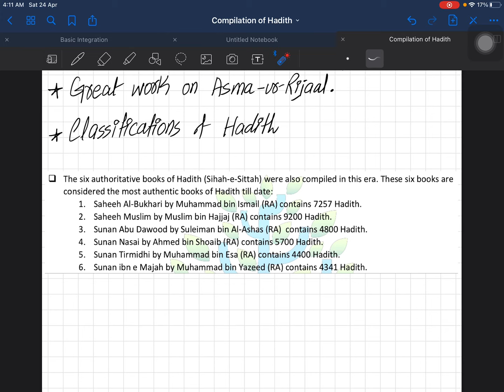Islamiyat (Olevel/IGCSE) | Compilation of Hadith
Paper: 2
Section 2: History and Importance of Hadith
Topic: Stages of Compilation of Hadith

*Find us*

*Want to join our classes?*
- On-campus classes for students of Karachi at 6 different locations.
- Separate dedicated Online Classes on Zoom for National & International students.

Contact Numbers:
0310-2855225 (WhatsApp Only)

or
Contact Syed Abdul Rafay on: 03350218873
(Head of Team Umar Khan)